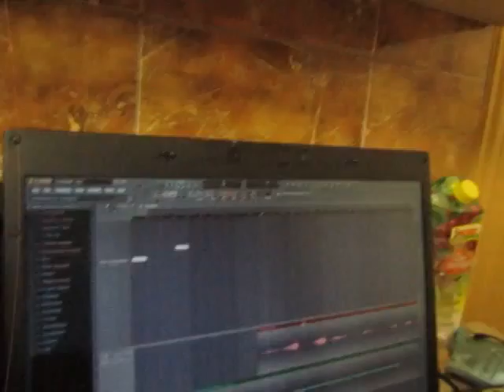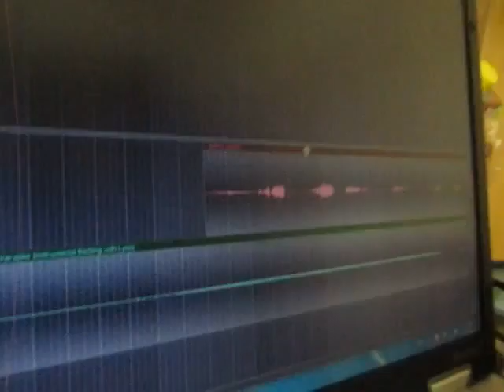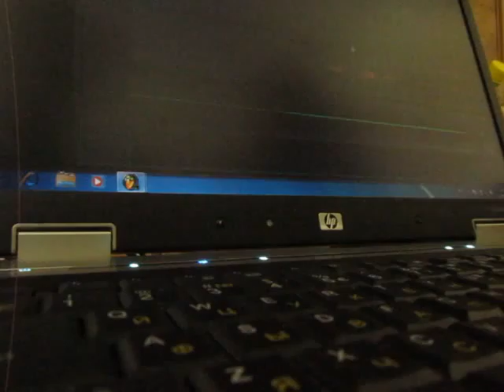FL STUDIO ( tutorial) урок для начинающих 0635